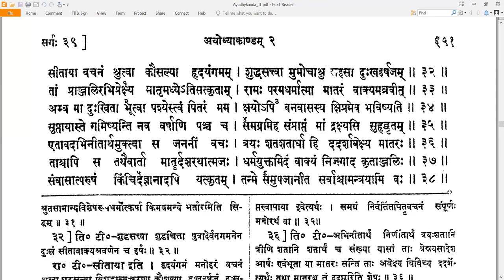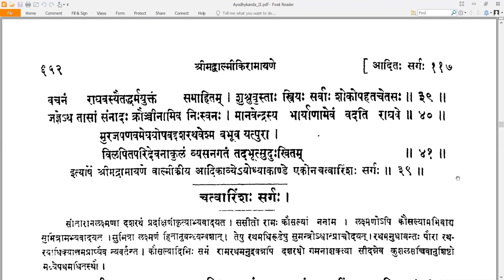39 Valmiki RamayaNam - वाल्मीकि रामायणम् - Ayodhyakandam अयोध्याकाण्डम् Sarga 39 सर्गः ३९